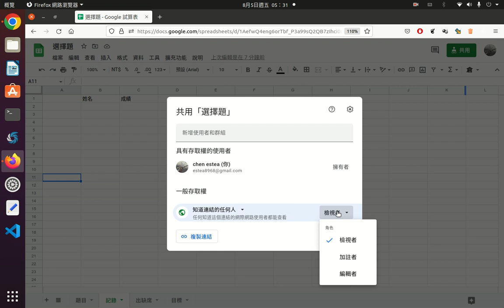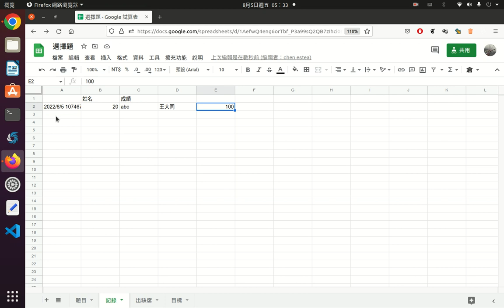使用osep寫入google試算表